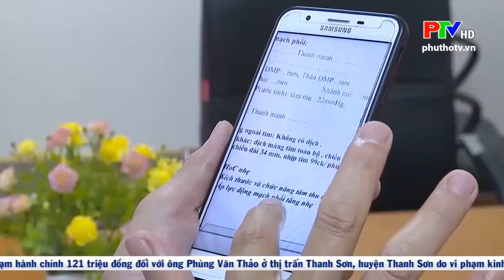Hội chẩn trực tuyến tăng khả năng cứu sống người bệnh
Với việc tích cực tham gia vào các hoạt động chuyển đổi số trong ngành Y tế, bao gồm hệ thống tư vấn, khám chữa bệnh từ xa Telehealth, người bệnh điều trị tại Bệnh viện đa khoa tỉnh Phú Thọ sẽ được thụ hưởng các dịch vụ khám chữa bệnh từ các Bệnh viện chuyên ngành hàng đầu trong cả nước, giúp nâng cao hiệu quả điều trị, đặc biệt trong các trường hợp bệnh nặng, bệnh hiếm gặp, khó chẩn đoán và điều trị.